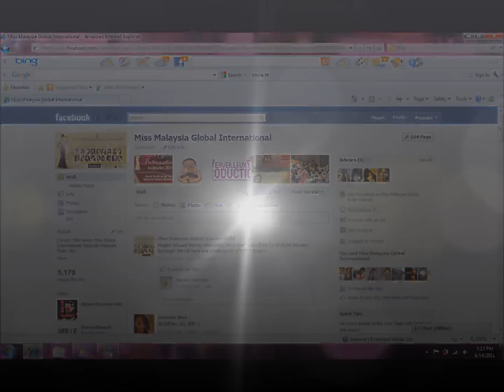Miss Global International Malaysia 2011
This is the first Miss Global International Malaysia and is the only National Level pageant in East Malaysia. And it is coming to Miri in July !

18 finalists are chosen from all over Malaysia and the winner will represent Malaysia to compete in the World Final on 24th September 2011 at Jamaica !

This a fully charity based pageant ! All proceed goes to National Cancer Society Sarawak , Sunflower Centre and Palliative Care Association Miri !

Get yourself a seat to witness MGIM coronation night ! Grand Finale at Eastwood Grand Ballroom , Miri on 30th July 2011 !